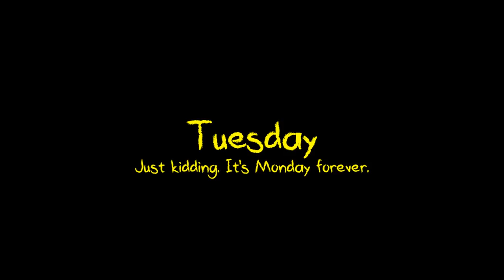Kindergarten - All Storylines Playthrough / Longplay / Walkthrough (no commentary)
Playthroughs of all main stories of Kindergarten: Jerome, Cindy, Ms Applegate, Nugget, Lily, etc, recorded by Dahlia, published 11 November 2017.

Kindergarten playthrough content:
0:00:00 To cool for school (unlock the key mold) - Jerome's story
0:10:40 Best Boyfriend Ever (unlock the flower) - Cindy's story +the truth about Biscuit (get Oh Faka Tornado)
0:24:30 Teacher's Pet (unlock the lunchpass) - Ms. Applegate's story
0:40:10 Nugget Hoarder (unlock the note) - Nugget's story
0:53:05 Super Bully (unlock the phone)
1:02:43 Money Bags (unlock office key) - get key to prinipal's office
1:09:50 Savior of the School (save Billy) - Lily's story
1:22:22 World Ender (present the 25 talismans) - Monstermom/Nugget's Ending

Kindergarten release date:
- Windows PC: 7 April 2017 (early access)
- Mac OS X: 15 Juni 2017